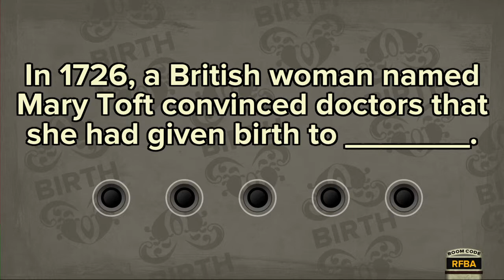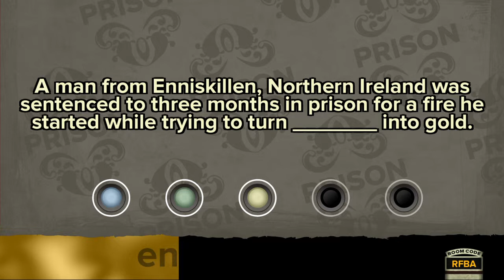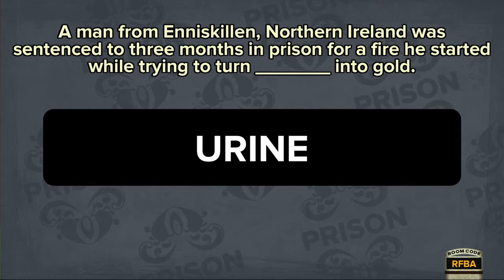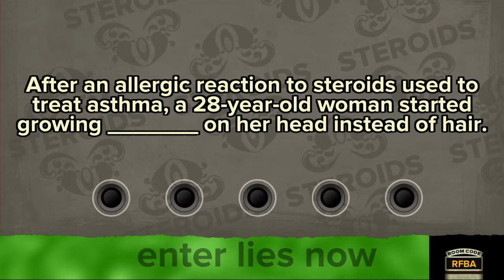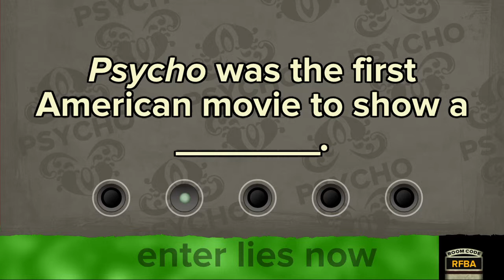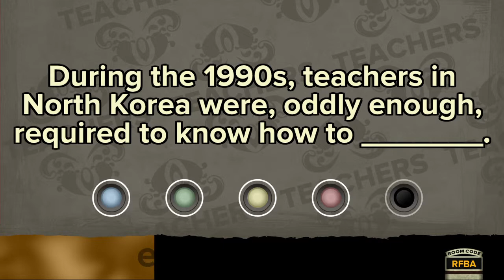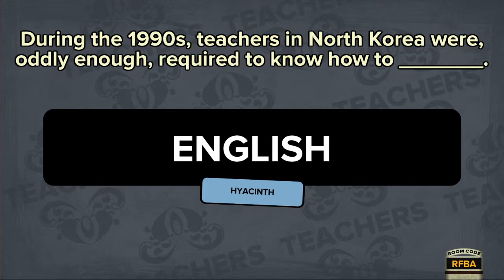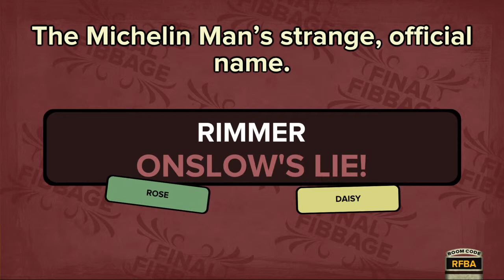Fibbage XL Episode 3 Keeping Up Apperances